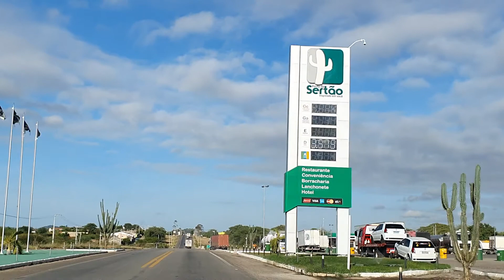Viagem de carro-BR232 PASSANDO EM CUSTODIA-PE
viagem de carro na br 232-PE